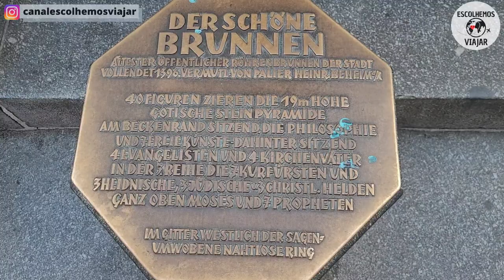Andamos por uma VILA MEDIEVAL imperdível na Europa - NUREMBERG - ALEMANHA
No vídeo de hoje nós vamos continuar conhecendo a cidade de Nuremberg, na Alemanha. Vamos continuar visitando os principais pontos turísticos de Nuremberg e descobrir o que fazer em Nuremberg em um dia.

Pessoas no vídeo: Sabrina Costa (Instagram: @a_sabrinasantos), Tiago Samurai (Instagram: @tiagosamuraioficial)